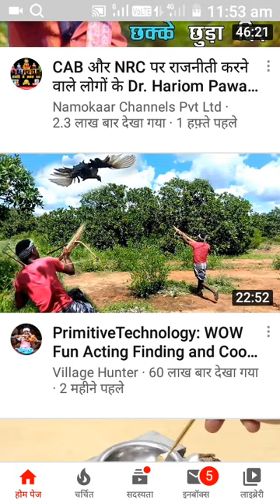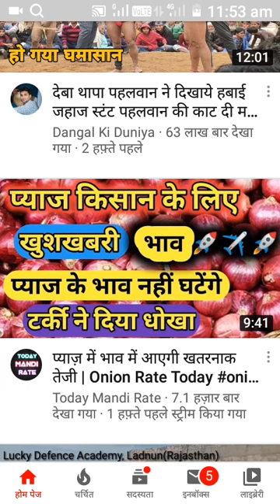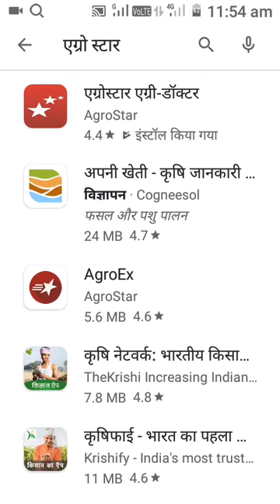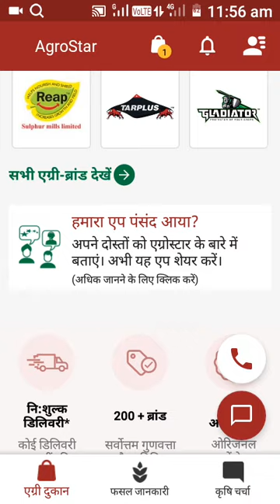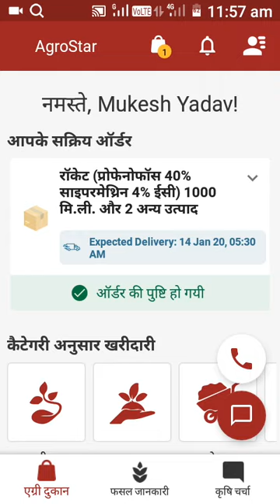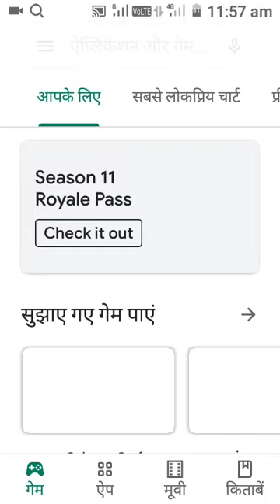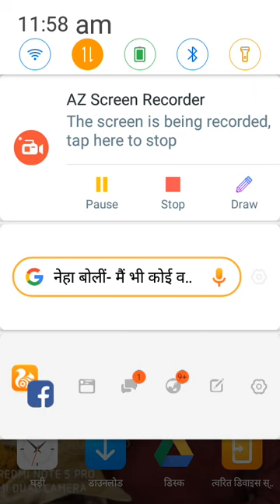किसान भाइयों के लिए खुश खबर। एग्रो स्टार ऐप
हमने इस वीडियो में किसान भाइयों को एग्रोस्टार एप के बारे में जानकारी दी है।
इस एग्रोस्टार से किसान अपने ही घर पर दवाइयां मंगा सकते हैं, कृषि संबंधी जानकारी मोबाइल पर पा सकते हैं, साथ ही साथ दवाइयों में सब्सिडी का लाभ उठा सकते हैं। आशा करता हूं कि किसान भाइयों को यह एप्स पसंद आएगा एवं और इससे किसान भाई सारी जानकारी प्राप्त करेंगे
धन्यवाद 🙏